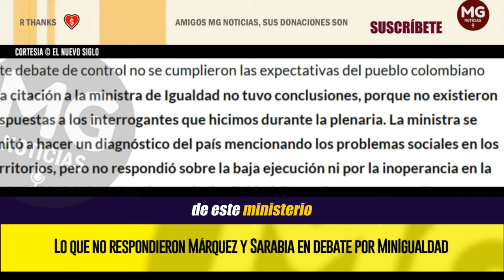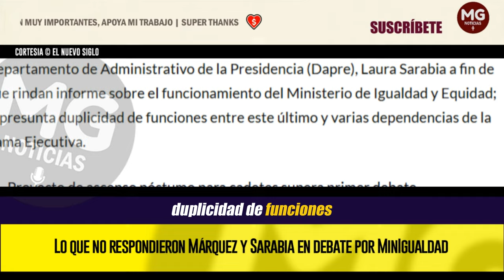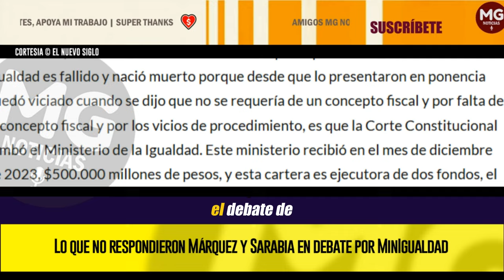🔴 LO QUE NO RESPONDIERON MÁRQUEZ Y SARABIA EN DEBATE POR MINIGUALDAD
El Nuevo Siglo habló con los senadores Pulido y Motoa quienes advirtieron que las altas funcionarias evadieron las respuestas sobre la bajísima ejecución presupuestal y la duplicidad de funciones con canteras como la del Interior.